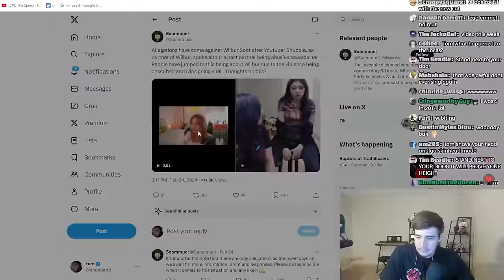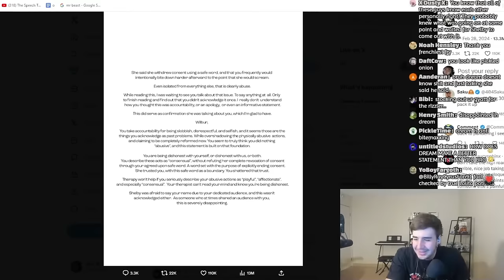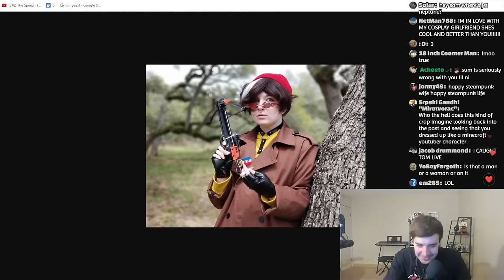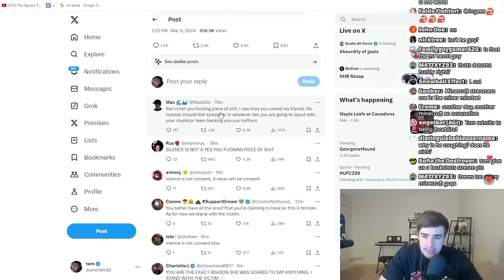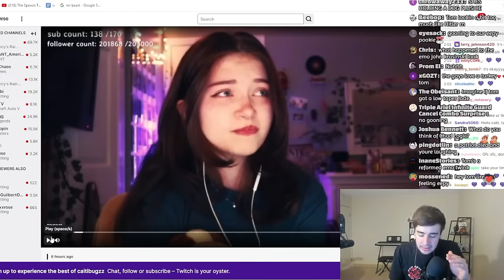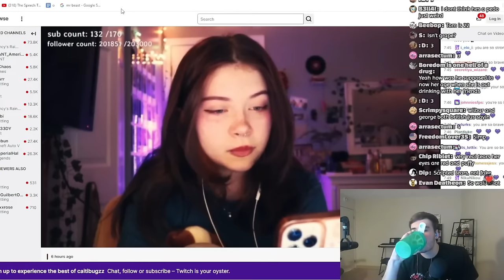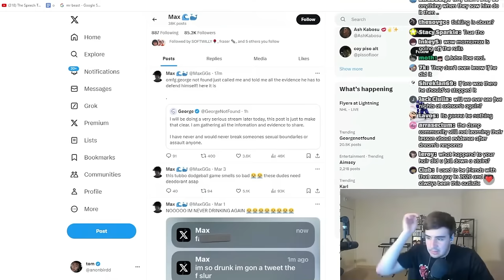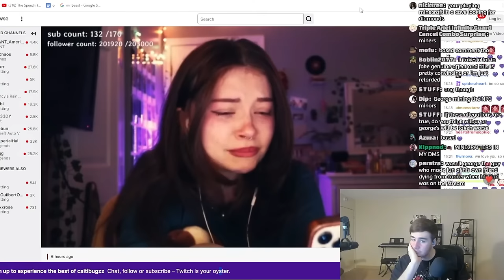The GeorgeNotFound & Wilbur Soot Allegations (PART 1)